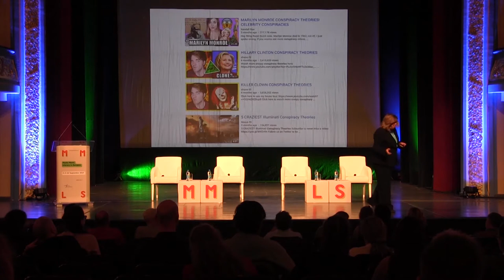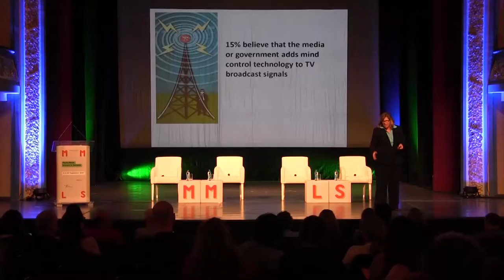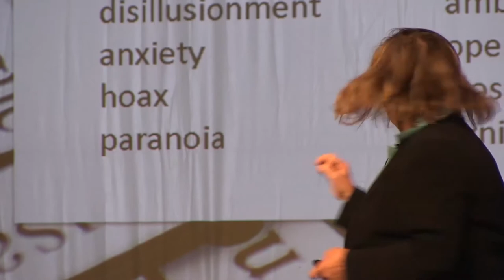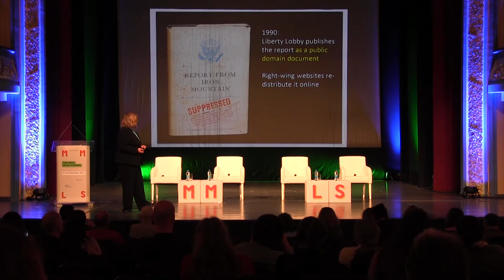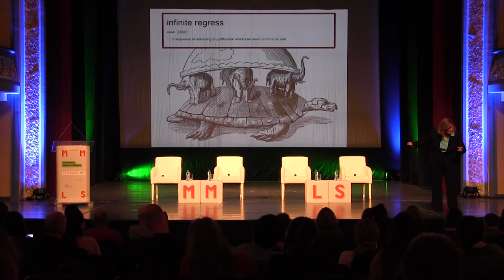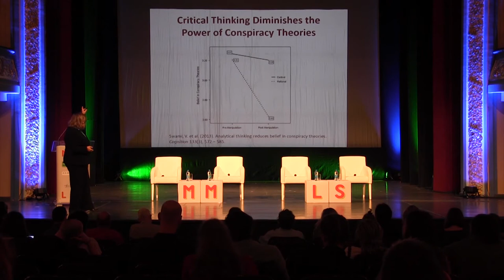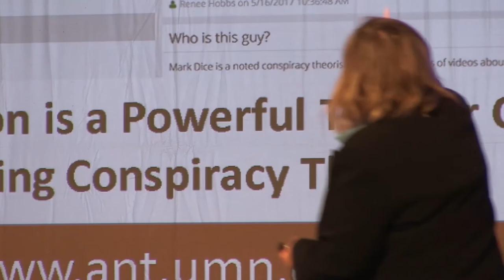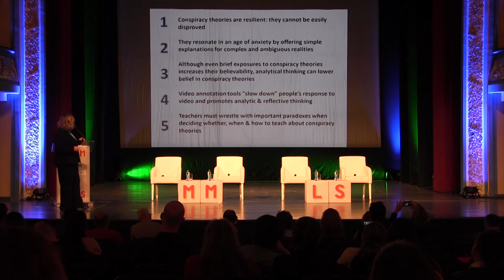Teaching the Conspiracies I Renee Hobbs I Presentation I 2017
Media Meets Literacy Conference I Sarajevo I 2017

Sarajevo, September 21-22, 2017.